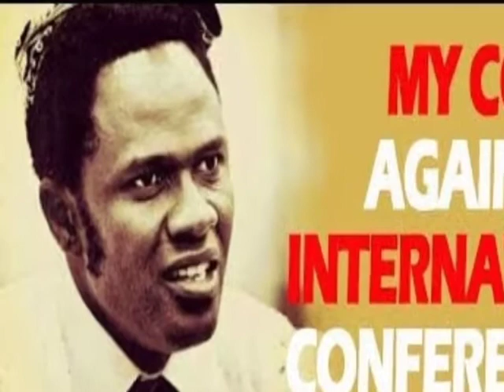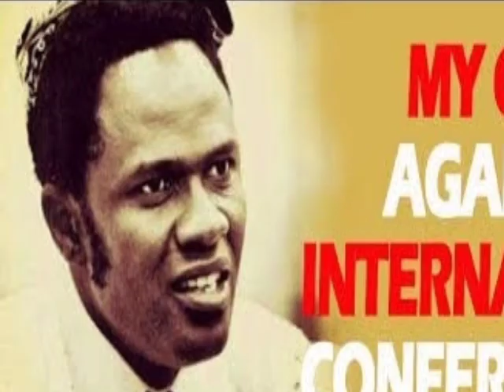How Arc Benson Idahosa stopped the Witch Craft meeting that was supposed to hold in Benin Nigeria